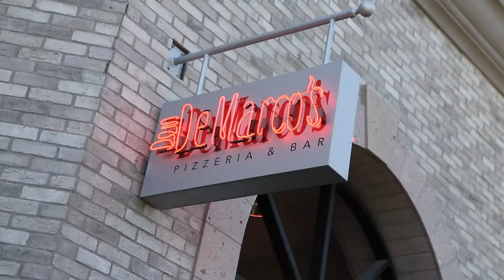Best pizza in Las Vegas | Dom Demarco's Pizzeria